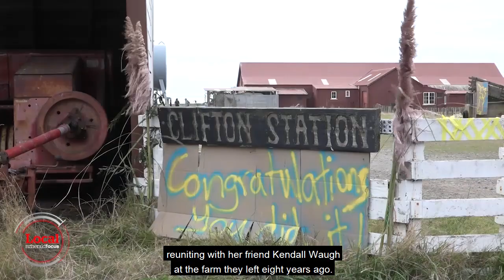A horseback tour of NZ, taking in adventure and love | Local Focus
The most complete horseback circumnavigation of NZ.